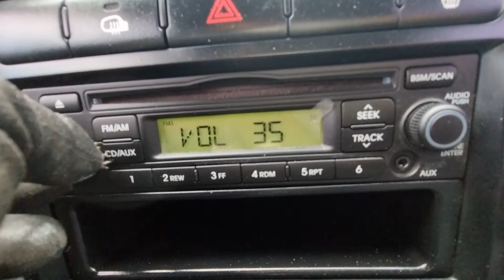BONGO KNCSJZ76AEK875327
Autoleader